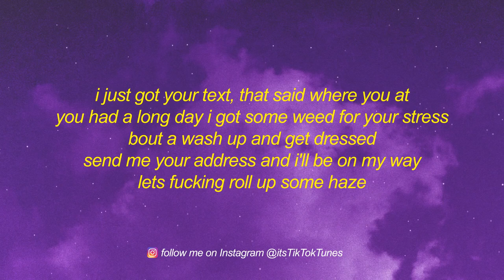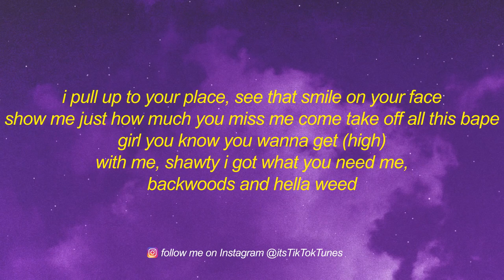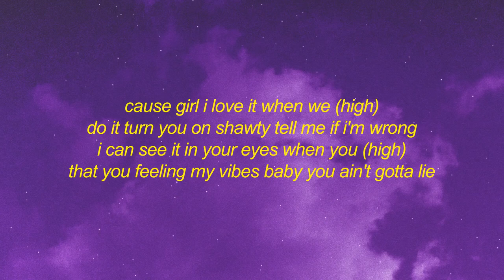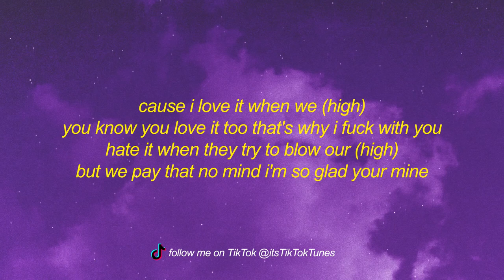PnB Rock - High (Lyrics) slowed + reverb | girl i love it when we high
girl i love it when we (high)
do it turn you on shawty tell me if i'm on
i can see it in your eyes when you (high)
that you feeling my vibes baby you ain't gotta lie
i been waiting all day to get (high)
with you shawty you know you my boo i got all this weed for you girl
lets get (high)
tonight shawty lets get high lets get high shawty

i just got your text, that said where you at
you had a long day i got some weed for your stress
bout a wash up and get dressed
send me your address and i'll be on my way
lets fucking roll up some haze
i pull up to your place, see that smile on your face
show me just how much you miss me come take off all this bape
girl you know you wanna get (high)
with me, shawty i got what you need me, backwoods and hella weed
i cant wait to get (high)
with you girl, with you girl, you should know, you should know
i can put you on another (high)
so lets ride shawty lets get high shawty

[hook]

cause i love it when we (high)
you know you love it too that's why i fuck with you
hate it when they try to blow our (high)
but we pay that no mind i'm so glad your mine
and every time we get (high)
i feel like i don't wanna leave you, backwoods and hella weed
so roll it up, roll it up, roll it up, roll it up
and lets get (high)

ignore this
lyrics song,
lyrics status,
lyrics video,
lyrics app,
lyrics academy of music aliganj,
lyrics all song,
lyrics adda,
lyrics aarti kunj bihari ki,
lyrics attitude status,
a lyric edit,
a lyrical bridge between past present and future,
a lyric prank,
a lyrical dance,
a lyric prank on your boyfriend,
lyrics birthday song,
lyrics bhajan,
lyrics background video,
lyrics believer,
lyrics bollywood songs,
lyrics b praak song,
b lyrics world,
b lyrics todrick hall,
b lyrics megan thee stallion,
wap cardi b lyrics,
press cardi b lyrics,
neneng b lyrics,